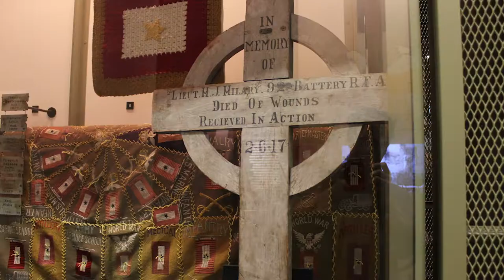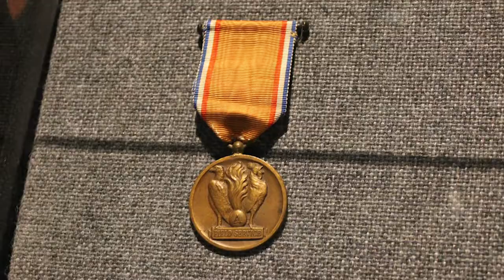100th Anniversary of Armistice Day at the National WW1 Memorial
Reporter Jacob Coffman heads out to the National WW1 Museum and Memorial near Crown Center to check out the ceremonies.
(From ONW NOW Nov 15, 2018)